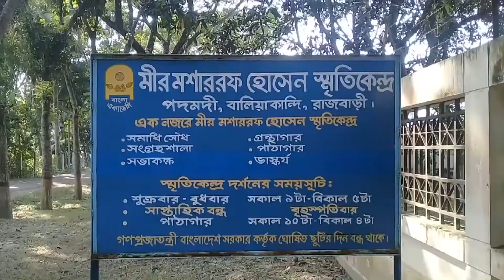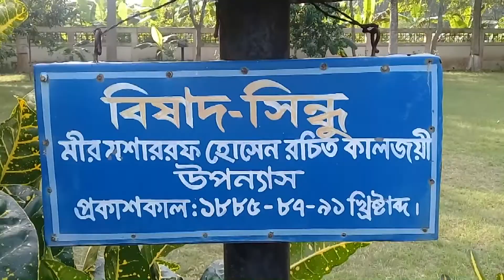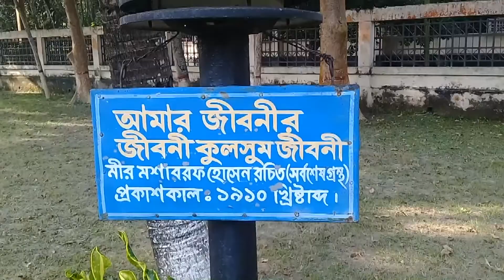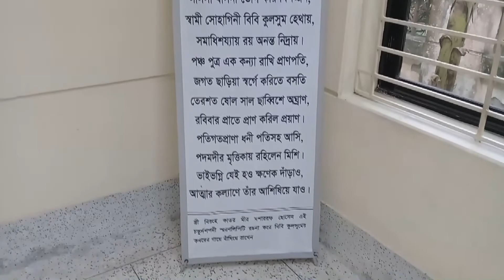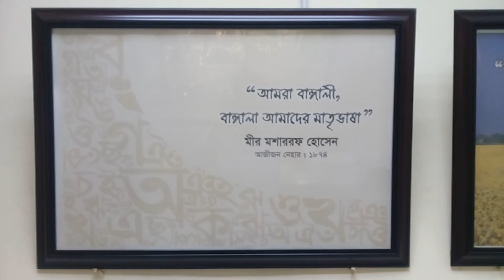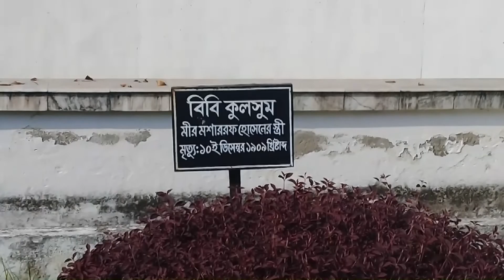এক নজরে কথা সাহিত্যিক মীর মশারফ হোসেন স্মৃতি কেন্দ্র ,কি কি রয়েছে এখানে ??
১৮৪৭ সালের ১৩ নভেম্বর এই দিনে তৎকালীন বৃটিশ ভারতে (বর্তমান বাংলাদেশে)কুষ্টিয়ার কুমারখালীর উপজেলার চাঁপড়া ইউনিয়নের লাহিনীপাড়ায় বাবা সৈয়দ মীর মুয়াজ্জেম হোসেন ও মা দৌলতুনেছার ঘরে জন্মগ্রহণ করেন।
১৯১১ সালের ১৯ ডিসেম্বর রাজবাড়ীর বালিয়াকান্দির নবাবপুর ইউনিয়নের পদমদী গ্রামে মৃত্যুবরণ করেন তিনি। মৃত্যুর পর এখানেই সমাহিত করা হয়।তার স্মৃতি রক্ষার্থে পদমদীতে মীর মশাররফ হোসেন স্মৃতি কেন্দ্র নির্মাণ করা হয়।